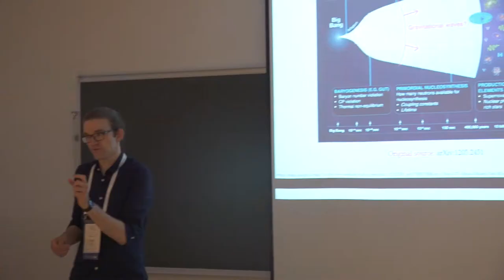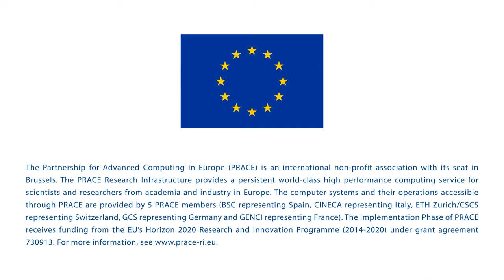PRACEdays18 Day 2: a thunderstorm of speakers at PRACEdays18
PRACEdays18 is part of the European HPC Summit Week, and is hosted by PRACE’s Slovenian Member ULFME – University of Ljubljana, Faculty of Mechanical Engineering. The conference will bring together experts from academia and industry who will present their advancements in HPC-supported science and engineering. The conference will be held at the University of Ljubljana, Faculty of Law.